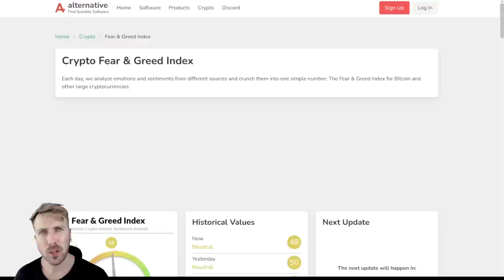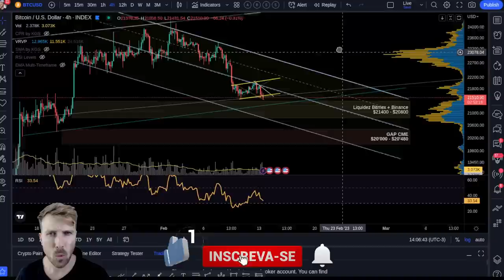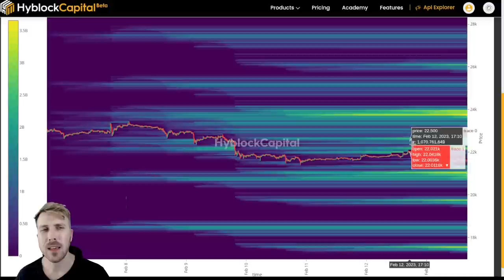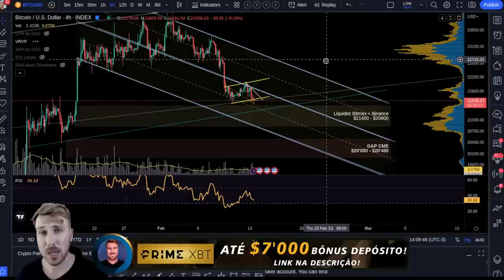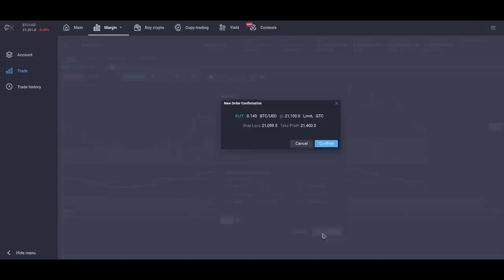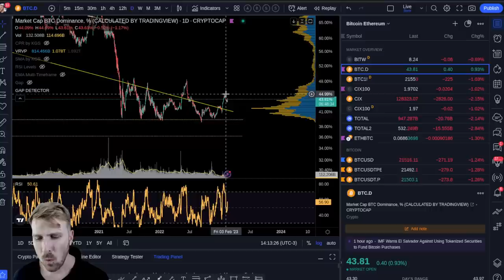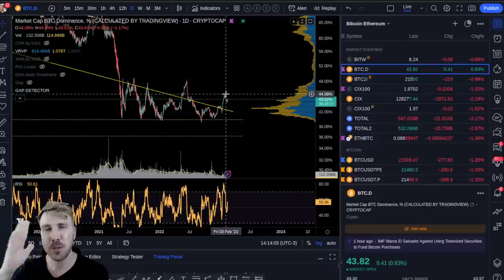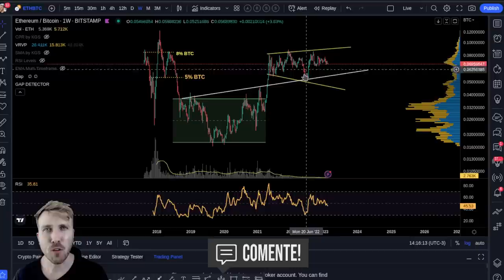BITCOIN: CANAIS, SUPORTES E LIQUIDEZ [Aviso aos Ethereum boys!]